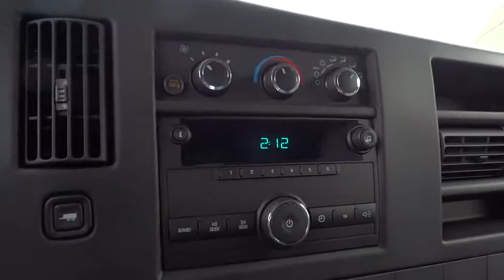2014 Chevrolet Express Cargo Van Carson City, Reno, Yerington, Northern Nevada, Elko, NV 1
2014 Chevrolet Express Cargo Van
2014 Chevrolet Express Cargo Van  - Stock#: 14-1090COM - VIN#: 1GCSHAF46E1174190